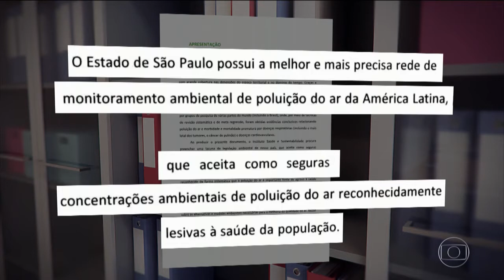Estudo de médicos contesta limite aceitável de poluição em São Paulo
Entrevista com Américo Sampaio, da RNSP, sobre o PL 300 (PL da Poluição) para o Jornal Nacional (Rede Globo).